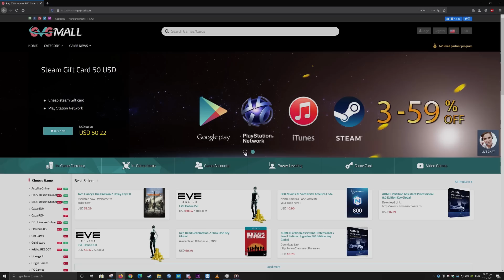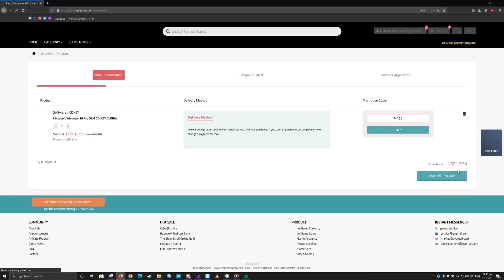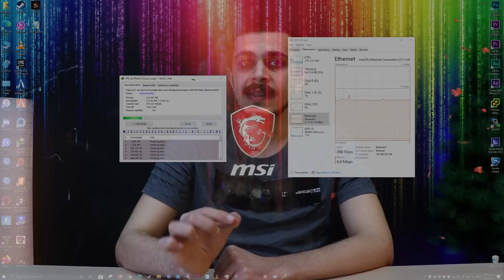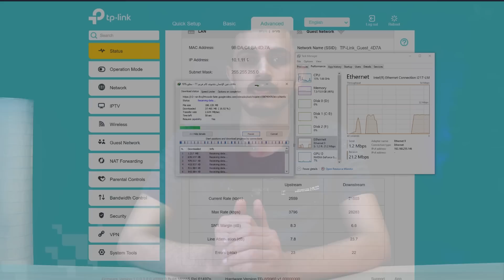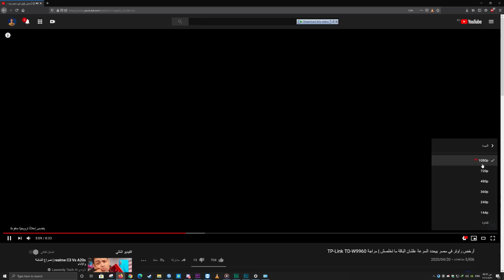ما هي الشركة الوحيدة الي الإنترنت فيها مظبوط حاليا ؟ | وما سبب بطئ الإنترنت الآن ؟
كود الخصم MA20
الشركة الى الانترنت فيها مظبوط حاليا فى الدقيقة 6:40